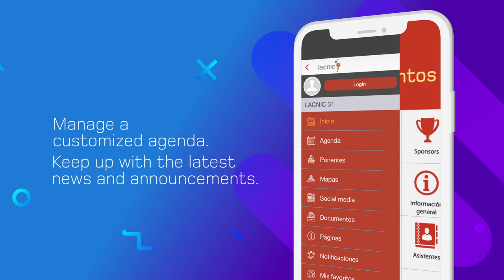App LACNIC Events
LACNIC offers LACNIC Events, a mobile app with all the features needed for participants to make the most of their participation.

The app is available in three languages (English, Spanish and Portuguese), depending on the language used by the operating system on each device.